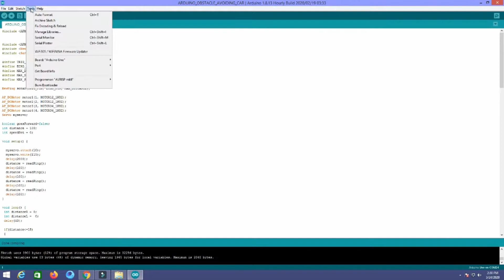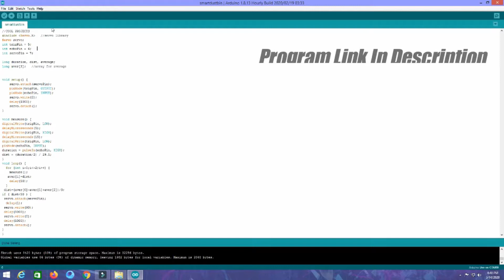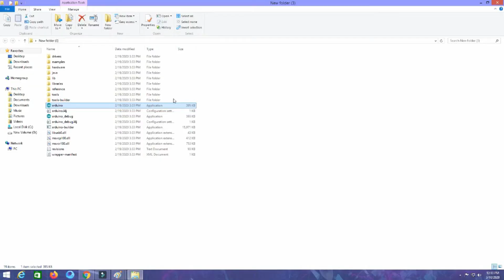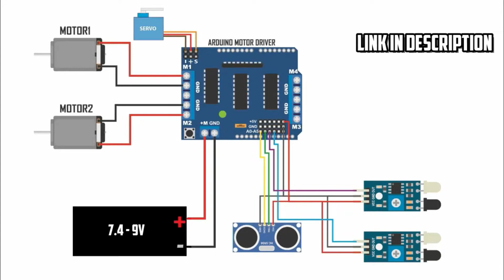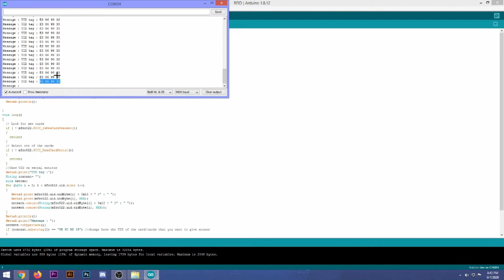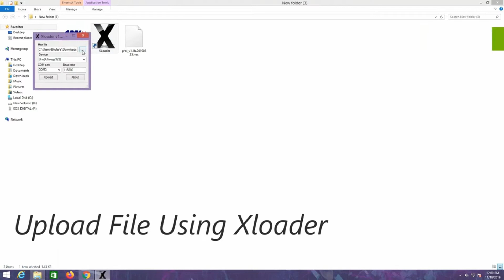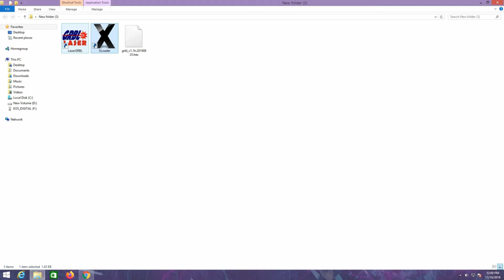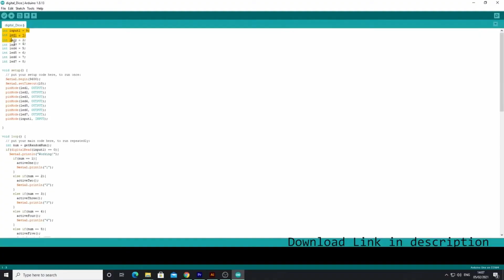9 Amazing Arduino Projects That You Can Make - At Home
9 Amazing Arduino Projects That You Can Make - At Home

Hi guys, In this video i've showed you 9 Amazing Arduino Projects You Can Make! - At Home

0:00 SmartCar
3:24 SmartBox
6:01 SmartCoinBank
8:38 Car That Follow's You
11:53 FingerPrint Lock
13:51 RFID Locker
16:55 Bluetooth Car
19:32 Laser Printer
24:46 Digital Dice